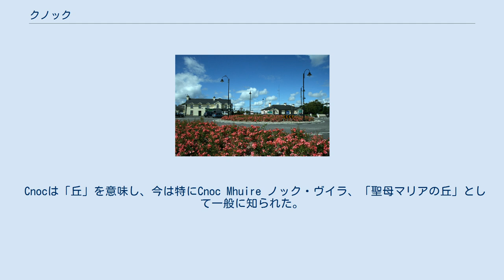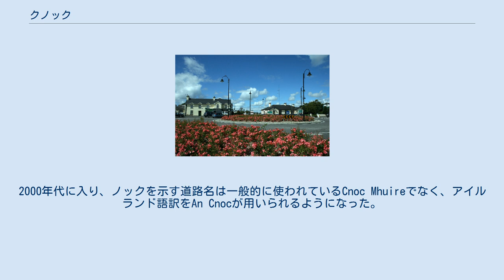クノック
ノック（アイルランド語: An Cnoc、英語: Knock ノック）はアイルランドのメイヨー県にある小さな町で、1879年8月21日に聖ヨセフ及び聖ヨハネ、そして聖母マリアが人々の前に現れたという伝承で知られる。
この地名がクノックというのは誤りであり、正しくはノックである。
ノック市役所、聖堂に確認済みである。
 20世紀にはルルドやファティマと並んでヨーロッパにおける聖母マリアゆかりの地として多くの巡礼者を集めることになった。
現在でも毎年150万人もの巡礼者がこの地を訪れる。
聖母マリアへの強い信心を持っていたローマ教皇ヨハネ・パウロ2世も1979年に公式訪問している。
 Cnocは「丘」を意味し、今は特にCnoc Mhuire ノック・ヴイラ、「聖母マリアの丘」として一般に知られた。
2000年代に入り、ノックを示す道路名は一般的に使われているCnoc Mhuireでなく、アイルランド語訳をAn Cnocが用いられるようになった。
アイルランドの地名委員会はAn Cnocの方が歴史的にも正しいと主張している。
ノックはアイルランド語が話されていたゲールタハトの外に位置するが、アイルランド語がより広範な地域で用いられた時代、町はAn Cnocと呼ばれていたようである。
1920年代～1930年代になってCnoc Mhuireという名前が巡礼地として有名になった。
呼び方の問題はアイルランド議会でも議論されるほどになり、結果的に俗称のCnoc Mhuireの使用は認められたが、地名のアイルランド語訳にCnoc Mhuireを使用する事には制限がもうけられた。